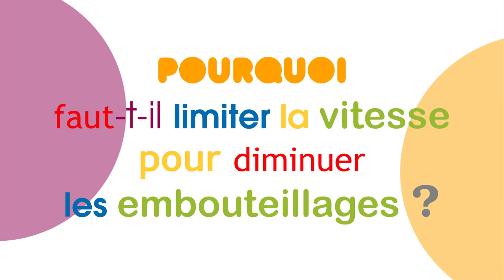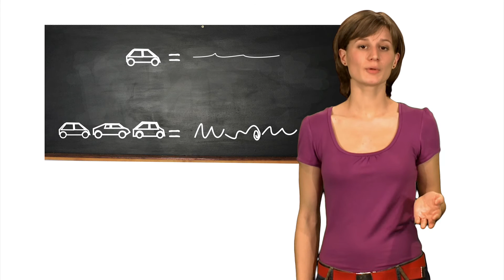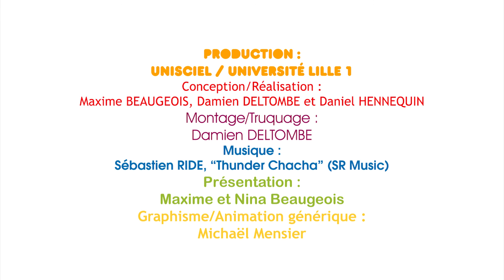KEZAKO: Pourquoi faut-il diminuer la vitesse pour limiter les embouteillages?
Kezako, la série documentaire qui répond à vos questions de science, aborde cette fois-ci la question "Pourquoi faut-il diminuer la vitesse pour limiter les embouteillages?"

Catégorie:Physique
Catégorie:Mathématiques
Catégorie:Informatique